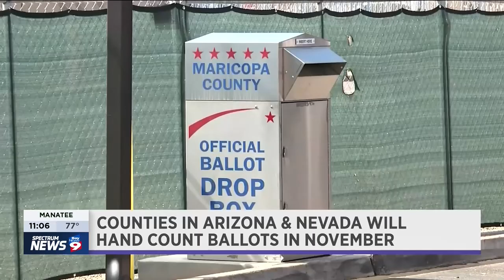Bay News 9 Peen foster Graduation (10.26.2022)